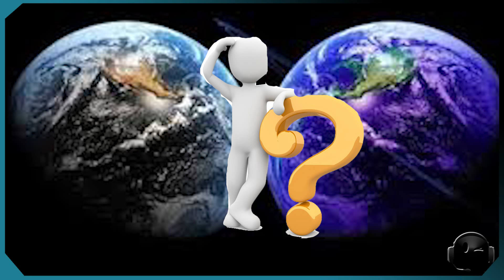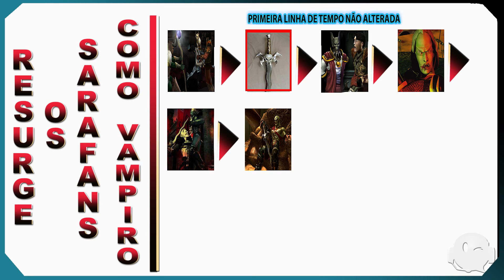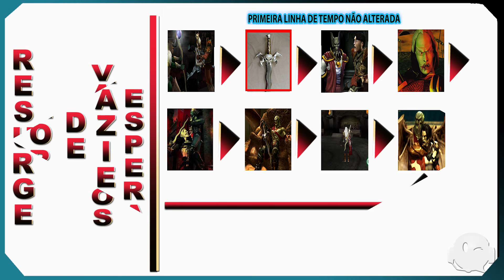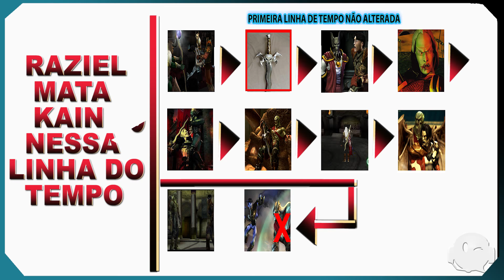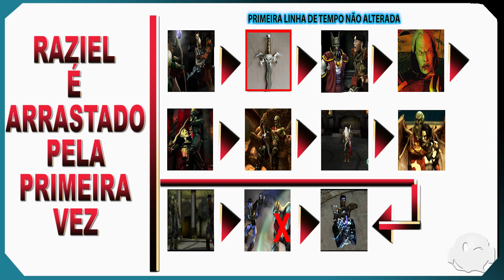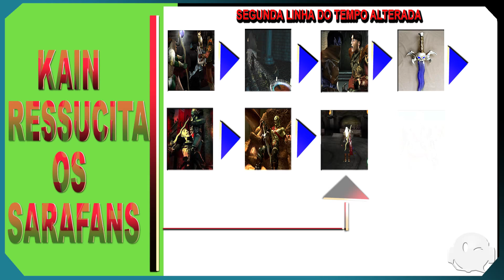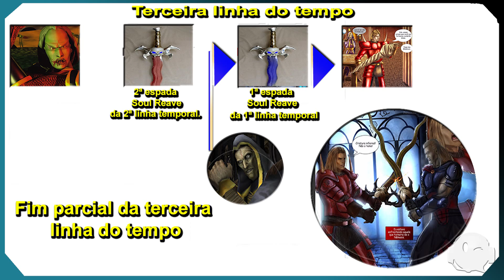A HISTÓRIA DE COMO SURGIU AS DUAS ESPADAS EM LEGACY OF KAIN SOUL REAVER + (TEORIA) #03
A teoria neste vídeo fala como surgiu as duas espada na saga Legacy of Kain Blood omen, e prova se vorador estava com a espada soul reaver ou não, se você é fã precisa assiste esse vídeo.

0:00 Introdução sobre o que ira ser falado no vídeo.
0:28  Vorador usava a espada Soul Reaver em Blood omen?
2:22  Quem foi Malek.
3:16  O dispositivo do tempo e os guardiões mais falados.
3:54  Kain faz isso por ele mesmo e sobre Elzevi.
4:37 1ª Teoria sobre a as duas espadas.
5:42 2ª Teoria sobre a espada
10:00 2ª Linha do tempo inalterada.
11:36 3ª Linha do tempo com as duas espada.
12:36 Finalização